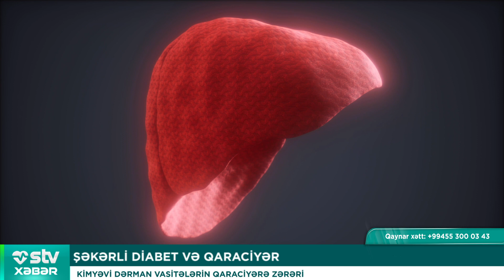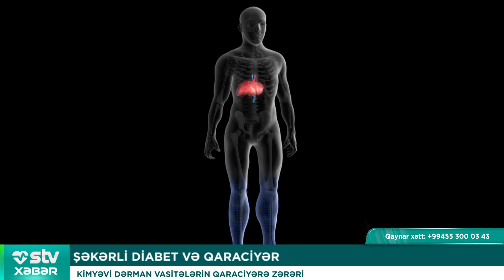ŞƏKƏRLİ DİABET VƏ QARACİYƏR - STV XƏBƏR